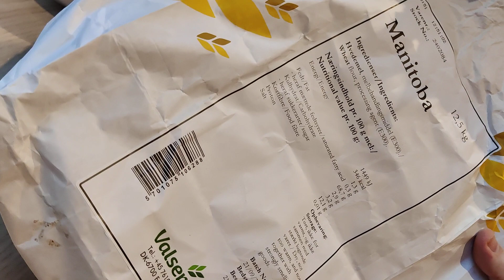fodring af surdej trin 1/7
En serie af små videoer der viser processen af et surdejsbrød.

Trin 1. Viser fodring af surdej.